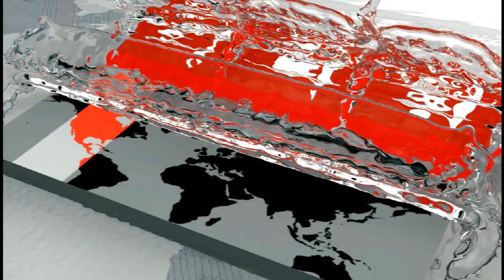পহেলা ফাল্গুন ও ভালোবাসা দিবস নিয়ে নতুন প্রজন্মের ভাবনা | Valentines Day | Somoy TV